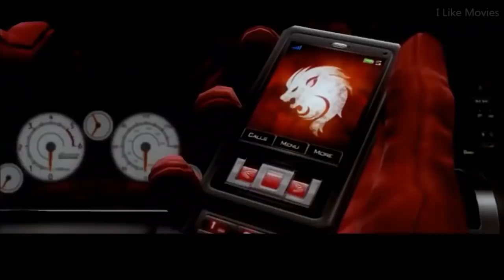Tekken 6 The Awakening of the Devil Full Movie 2017 HD